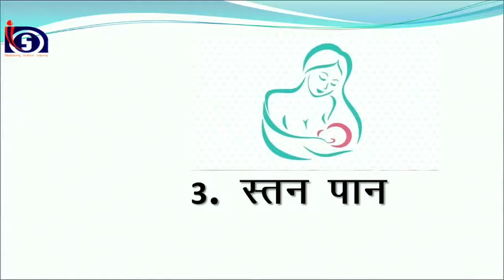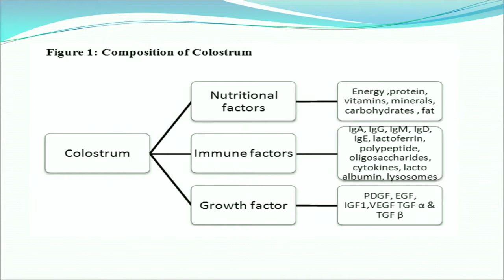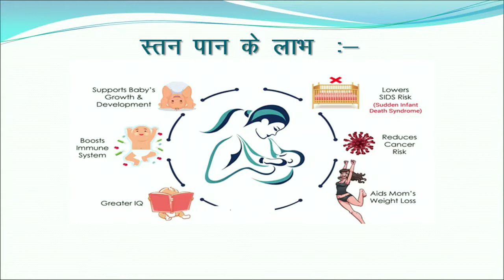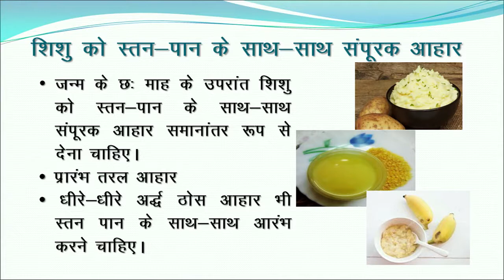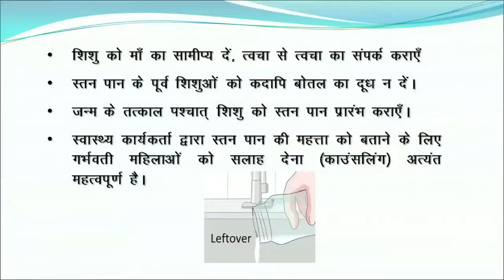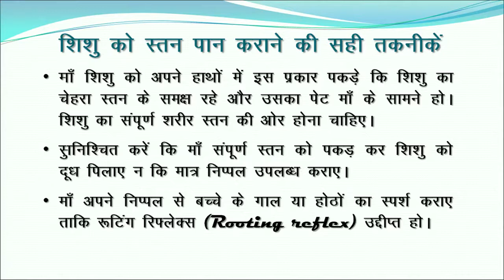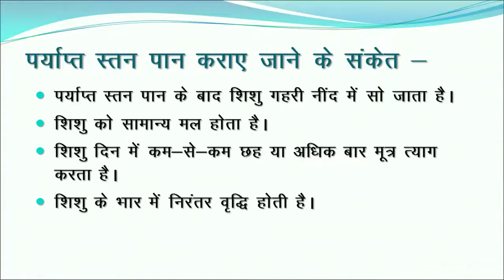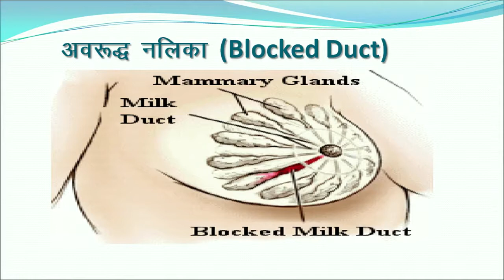Theory 450 टॉपिक 3 स्तन पान Feeding The Beast भाग 1 || Community Health